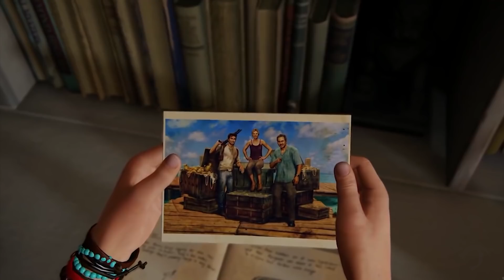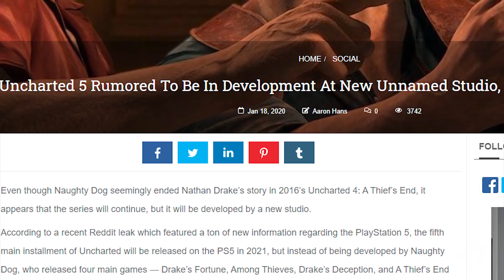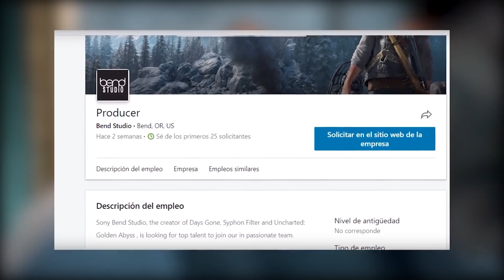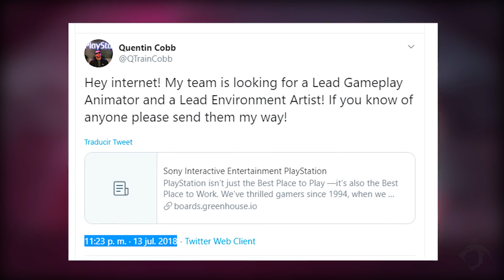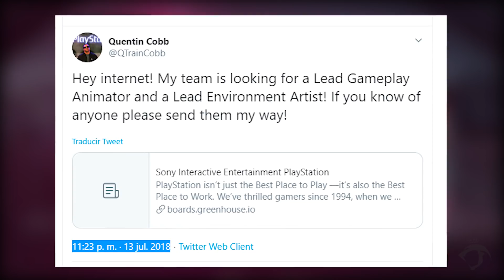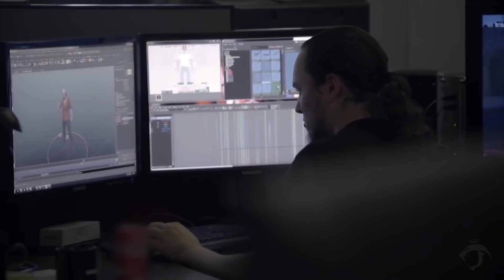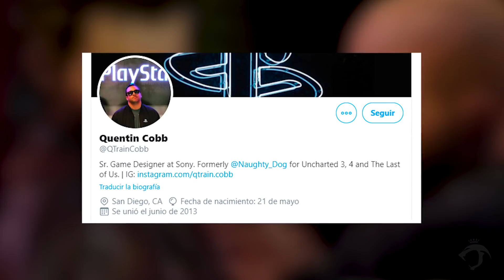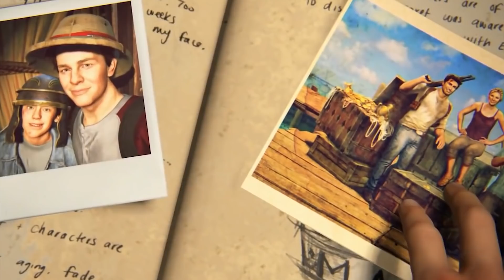EL POSIBLE REGRESO DE UNCHARTED 5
Ray Snakeyes - El Show de videojuegos:

Dar la bienvenida a los nuevos Miembros de los OLVIDADOS:

▪ Kvothe Bellamy
▪ EliasRz
▪ BYBENJA GG
▪ Eddie Rodriguez

Desde hace dos años han salido varios rumores, donde está demostrado que en San Diego están creando un nuevo estudio para incoporarlo al SIE de WorldWideStudios de Sony y que muchos ex empleados de Naughty Dog que han trabajdo tanto en los antiguos Uncharted como The Last of Us, podrían estar trabajando en un nuevo juego que podría tratarse de un nuevo titulo principal o sino un spin off como vimos en Lost Legacy (Legado perdido).

Hay muchas posibilidades como que tambien el desarrollo esté delegado por Naughty Dog hacia Bend Studio que son quienes desarrollaron Days Gone y que ya hicieron algo similar con Golden Abyss.

Tambien hace poco el actor quien le pone voz a Nathan Drake, el señor Nolan North ha publicado un tweet que parece evidenciar que está listo para el nuevo Uncharted, aunque por el buen final cerrado que tuvo el último juego, podríamos barajas muchas posibilidades para quien sería el protagonista como su propia hija Cassie, o incluso compartir el juego entre Sam y Sully como ya vimos al final que querían hacer trabajos juntos.

Del mismo modo, no estaría mal encaminado tener a Sully de joven, en un inicio, contando los sucesos antes del primer videojuego o continuar el legado de Chloe y Nadine, aunque tambien acabó muy bien.

En definitiva analizaremos las posibilidades, porque hay bastantes y si pudiera tratarse de los primeros exclusivos para Playstation 5.